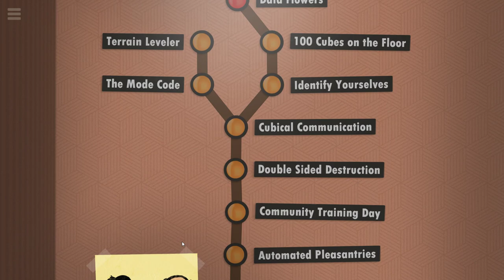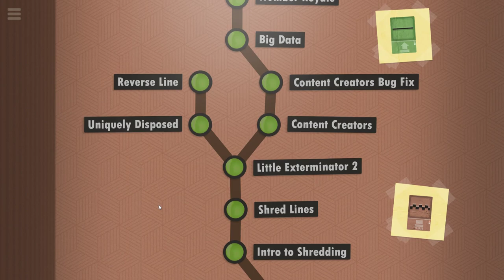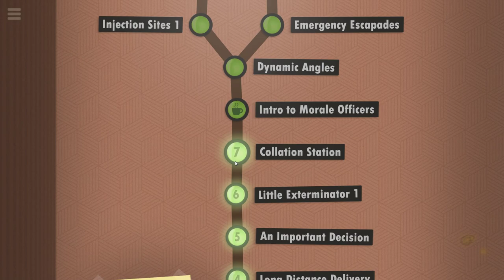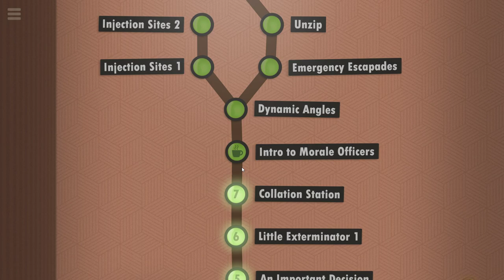7 Billion Humans - Puzzle Game - 1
7 Billion Humans is a puzzle game by Tomorrow Corporation! It's the sequel to Human Resource Machine which I played in 2016! This time we're programming humans in order to manipulate data cubes.